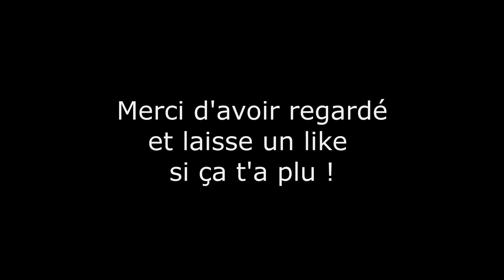GT7 Caribeans Racers Suzuka en NSX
Et c'est reparti pour une nouvelle saison de course avec les Caribbeans Racers sur GT7. On reprend avec des Honda NSX à Suzuka.